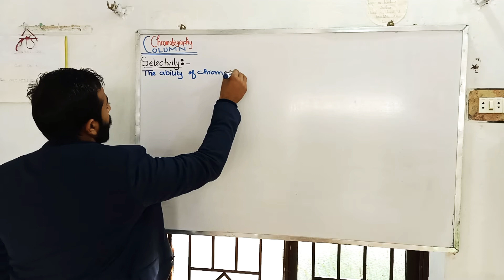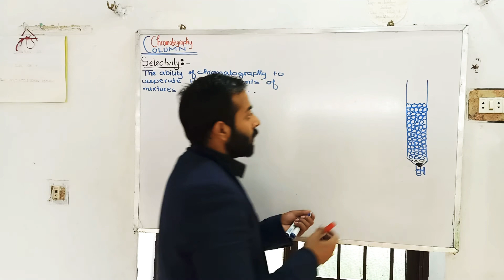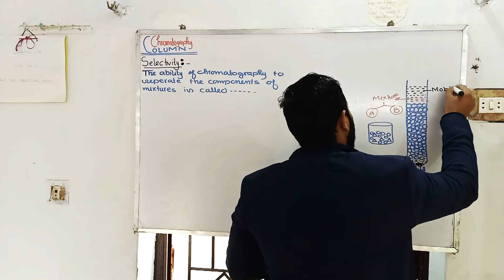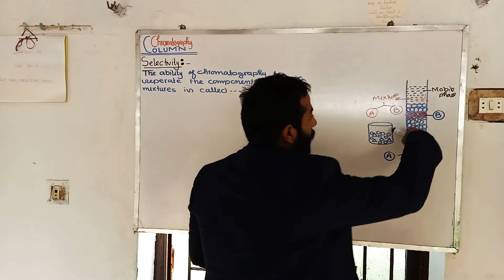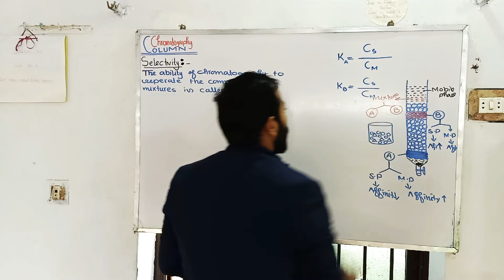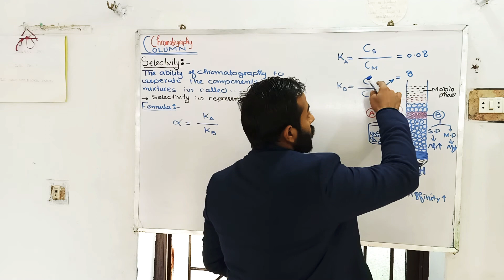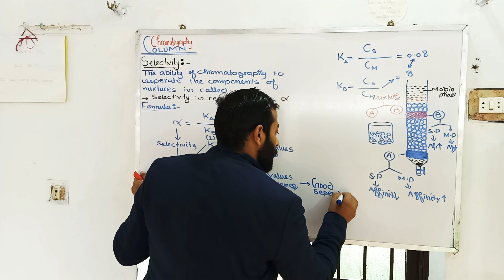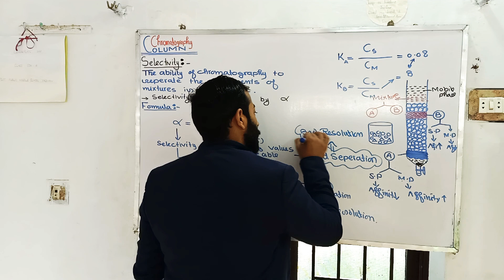Selectivity in column chromatography